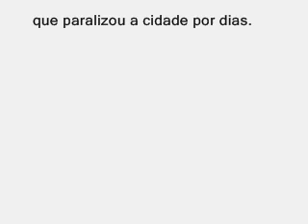Mar invade - Saquarema - RJ -Brasil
Imagens de um dos piores temporais de saquarema.
Imagens registradas no quiosque Rei do mar,em itauna.